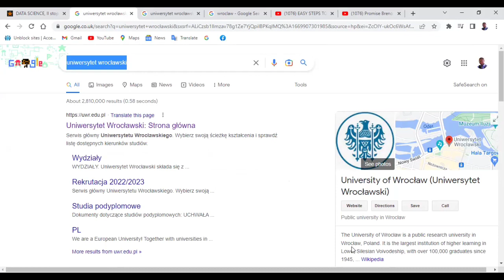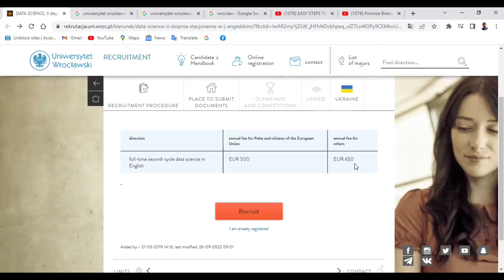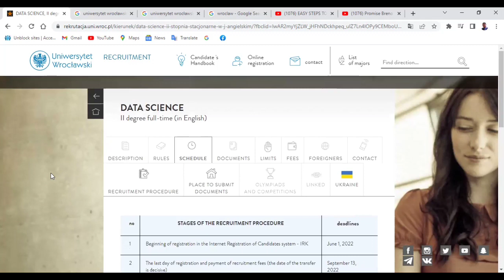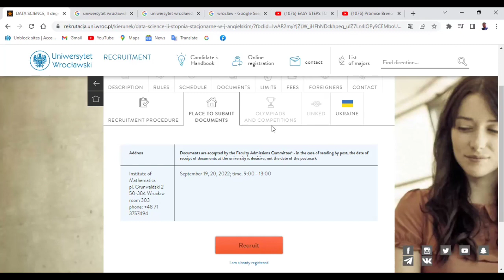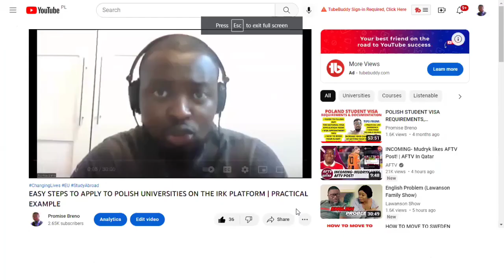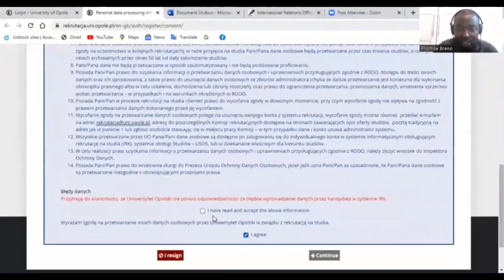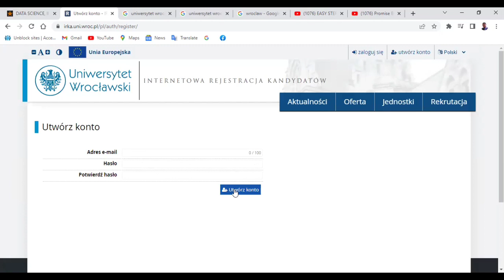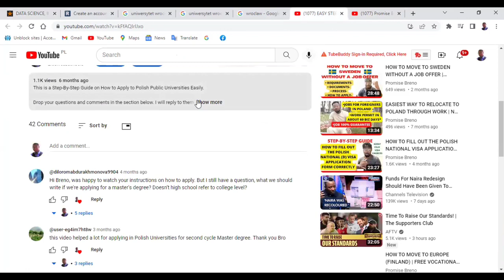MOVE ABROAD FOR CHEAP TO STUDY DATA SCIENCE FOR JUST €650 PER YEAR AT THIS EUROPEAN UNIVERSITY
HI GUYS! YOU CAN MOVE ABROAD FOR CHEAP TO STUDY DATA SCIENCE FOR JUST €650/YEAR AT THIS EUROPEAN UNIVERSITY.

8 LIFE LESSONS THAT WILL PUT YOU 10 YEARS AHEAD OF 97% OF PEOPLE | LEAGUE OF CHAMPIONS TRAINING

HOW TO GET A POLISH VISA AFTER VISA DENIAL | YOU CAN STILL GET THAT VISA! | HERE'S HOW!